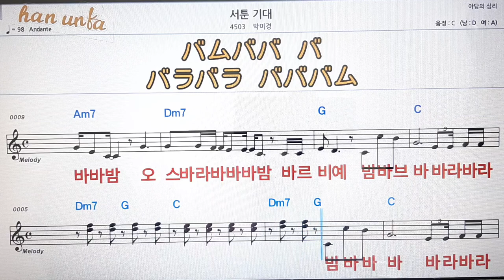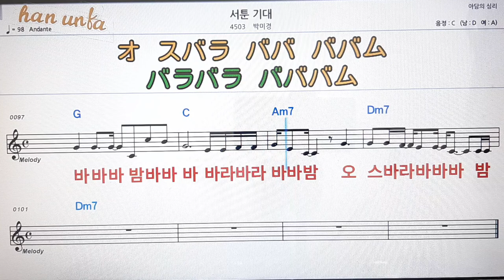서툰 그대/박미경💋노래 반주*기타 코드 악보*가라오케💕Karaoke*Sheet Music*Chord*MR